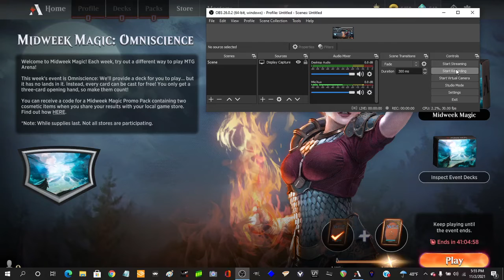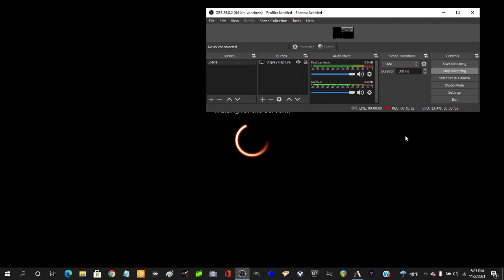MTG Greybeard Midweek Magic Omniscience vs Ashiok Torgarr etc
MTG Greybeard is a regular guy, not a pro or a professional streamer, getting back into the game after a long break. He has been playing Magic the Gathering off and on since 1993 in the days of Revised, but only started on Arena in September 2021.